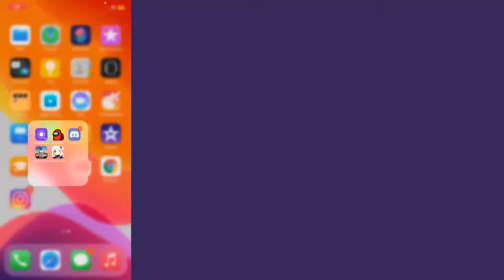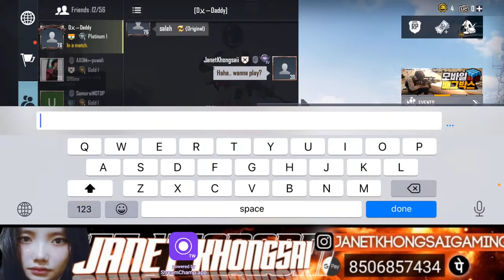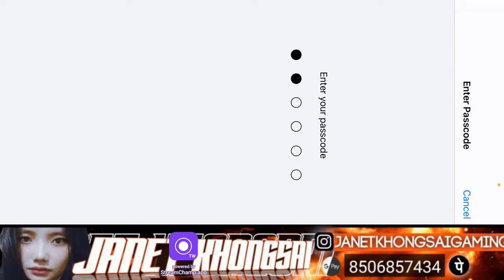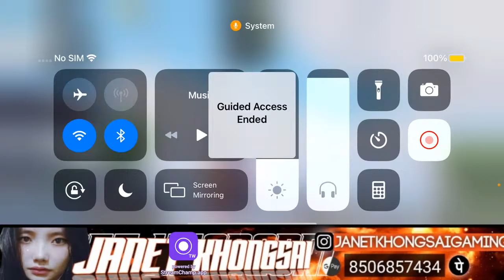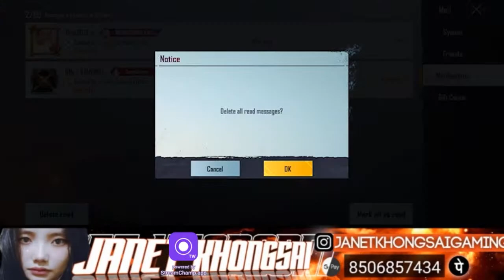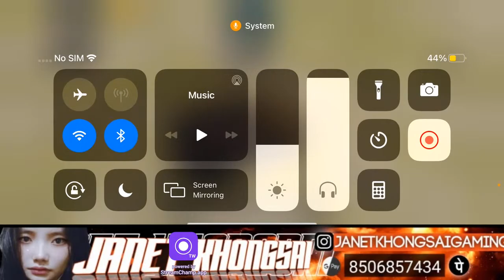⚫️ PUBGM LIVE KR VERSION| Livestream | Girl Gamer| Northeast gamer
🌸 also the thumbnail is made by @cloud gaming